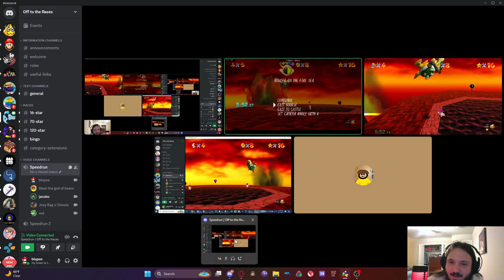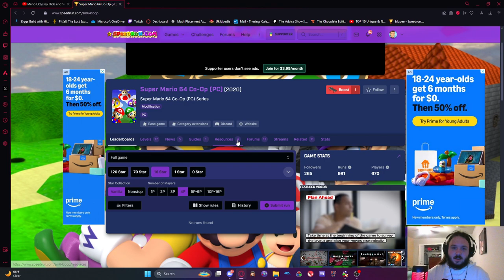4 player 16 star WR